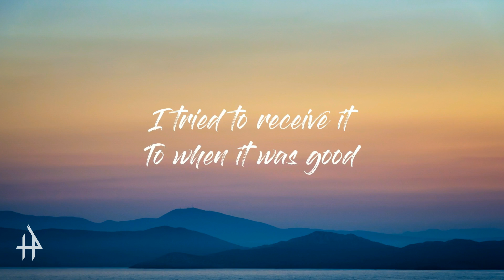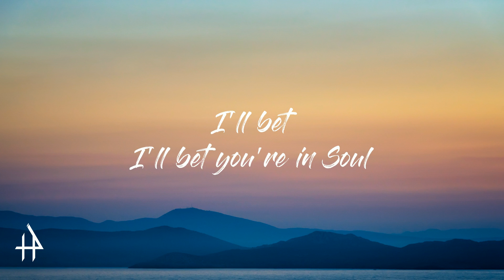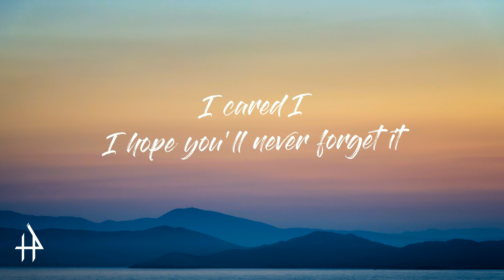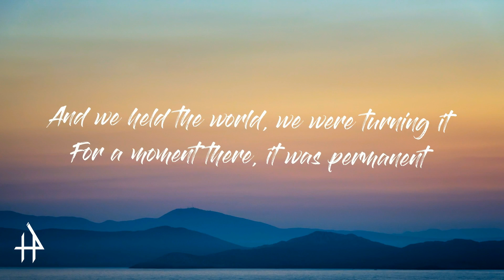Kygo - Permanent (Lyrics / Lyric Video) ft. JHart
ARTIST – Kygo & JHart
TRACK – Permanent